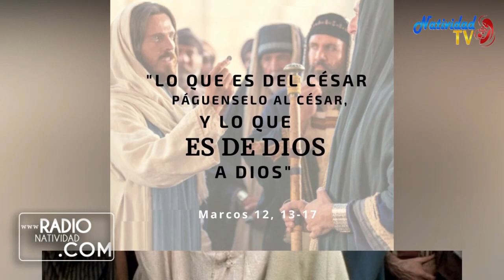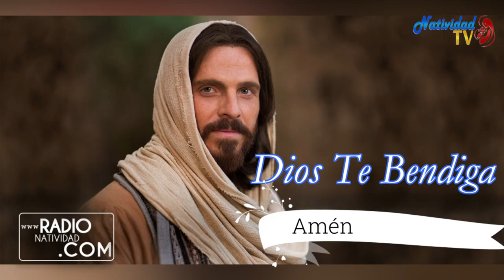EVANGELIO DE HOY | Pbro. Juan Carlos Gómez Yánez /Martes, 06/06/2023